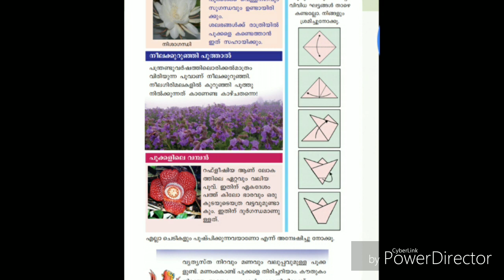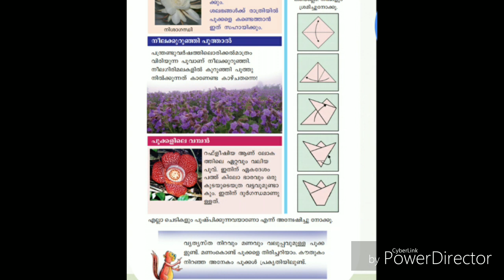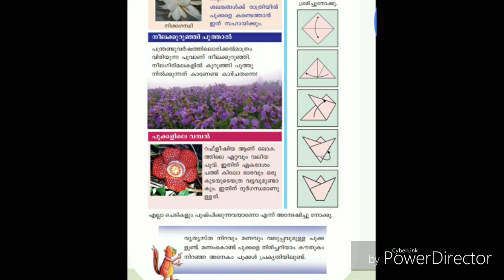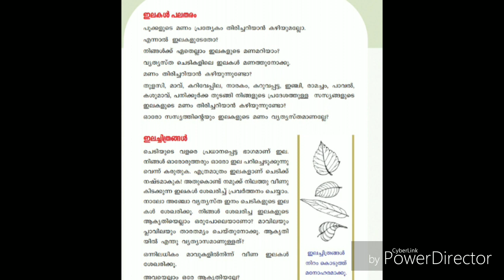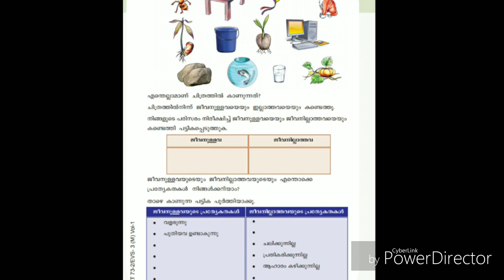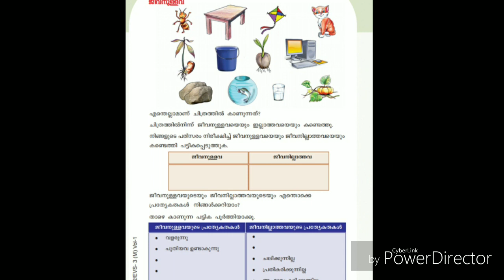STD 3 EVS unit പൂത്തും തളിർത്തും.Part 2 ജീവനുള്ളവയുടെ പ്രത്യേകതകൾ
രാത്രിയിൽ വിടരുന്ന പൂക്കളുടെ പ്രത്യേകതകൾ,നിശാഗന്ധിയും നീലക്കുറിഞ്ഞിയും റഫ്ളീസിയയും.ജീവനുള്ളവയുടെയും ജീവനില്ലാത്തവയുടെയും പ്രത്യേകതകൾ എന്തെല്ലാം ?